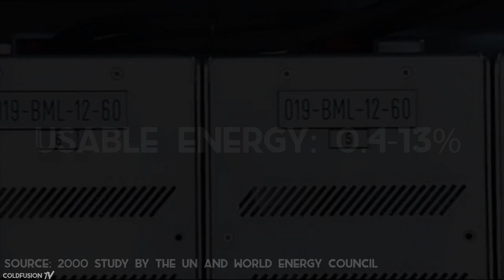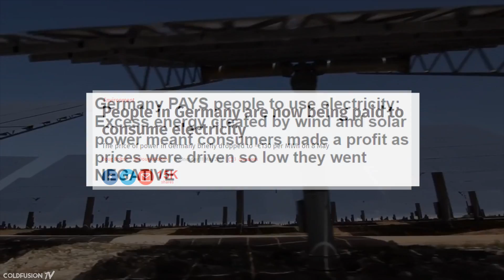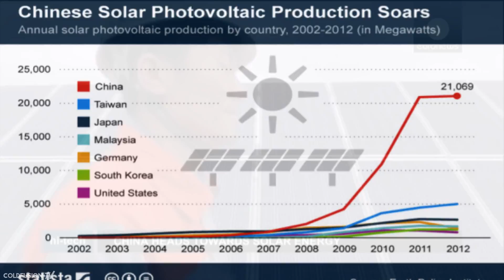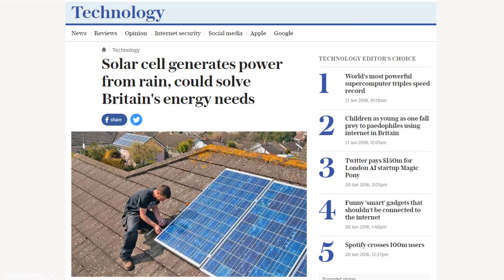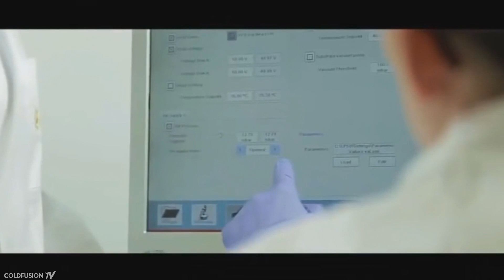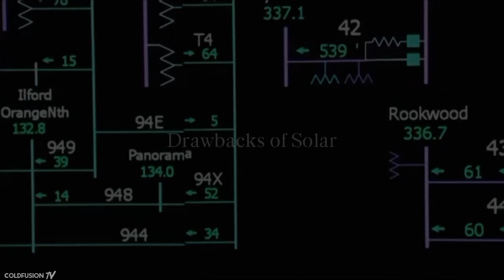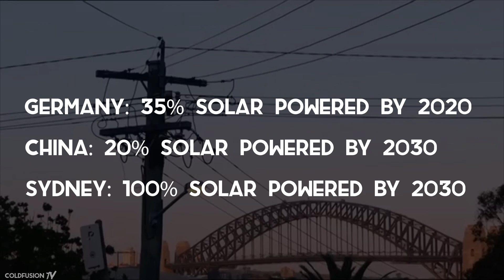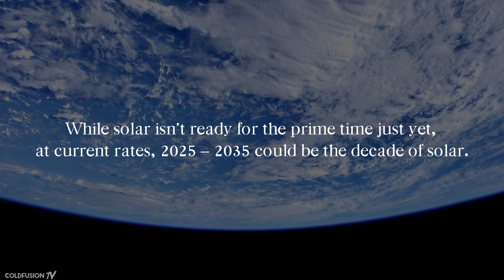The Truth About Solar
For a long time, solar power has been very much hated from a cost-benefit standpoint but things are starting to turn around for the technology. Around the world, progress is being made to make solar power a viable alternative.

//Soundtrack//

Intro: Low Steppa - Drums Rockin (VIP)

Hiatus - Cloud City

Amoeba - End

Sonder - Feel Me

Groundfold - The Tale Of The Broken Bird (Kova Remix)

Nail - Eric Heyday (Sweet Innocence)

Sensi Sye - Only You

*Rest coming soon*